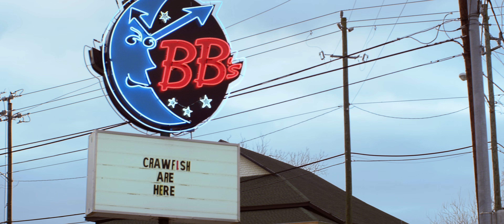Super Bowl LI Ultra Hi-Res 4k Cinematic Highlight | Patriots vs. Falcons | NFL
Watch the greatest comeback & only OT in Super Bowl history in anamorphic, 4k format! Watch the game as never before from never before seen angles and quality.